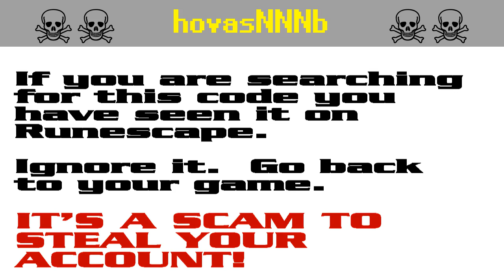hovasNNNb ☠ [SCAM!] Runescape account-stealing (hovas20b)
The search code hovas20b is bait in a persistent string of bogus script-kiddie giveaway scams to steal Runescape players' accounts. It appears that the scammers are starting to get annoyed by the warnings and they have started down-voting.